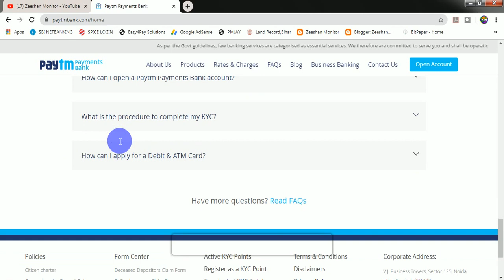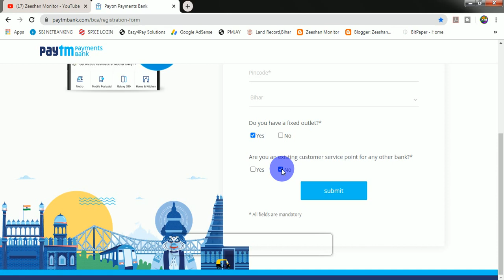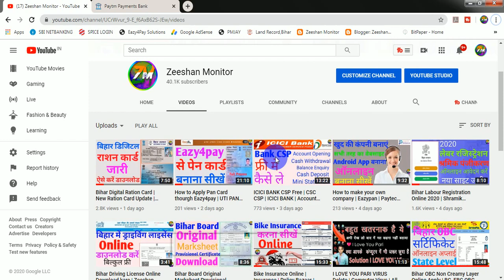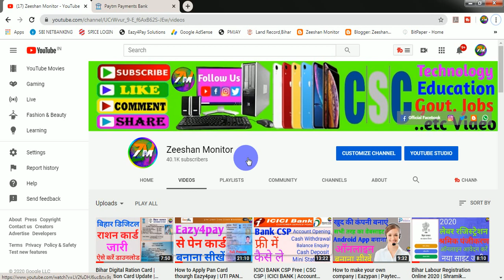How to open Paytm CSP | Paytm BC | Free CSP | Paytm Bank | Zeeshan Monitor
Bihar ke liye-